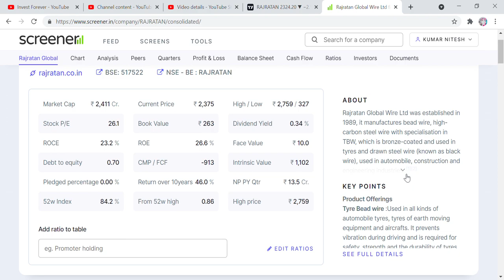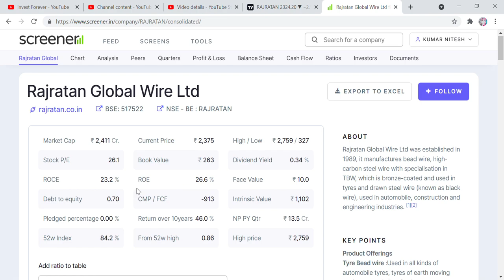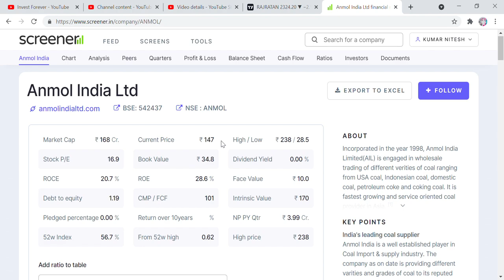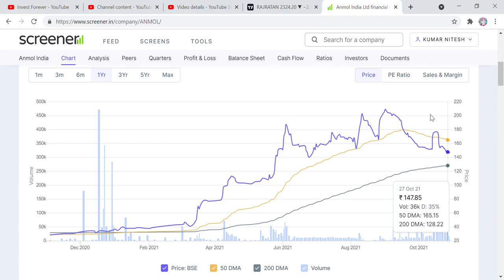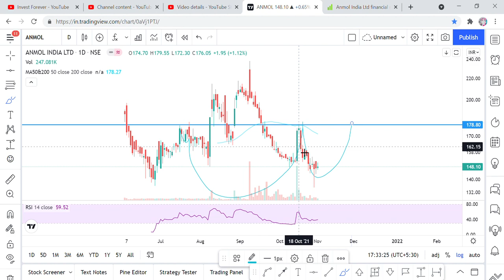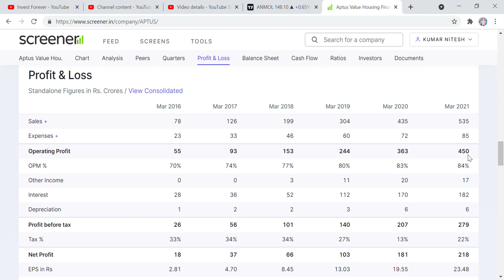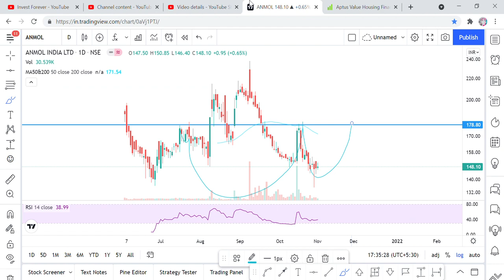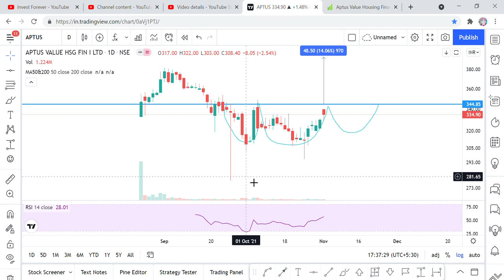VIEWERS QUERIES:- ANMOL INDIA, APTUS HOUSING FINANCE, RAJRATAN WIRES, STOCK ANALYSIS, TARGETS..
Hi Friends,